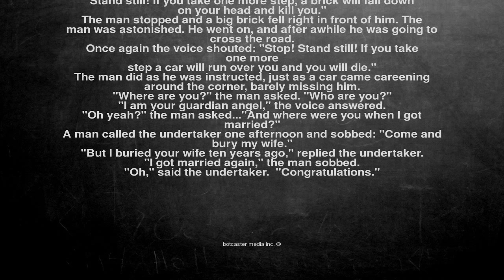Ok, here is the joke. A man was walking in the street when he ...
A man was walking in the street when he heard a voice: "Stop! Stand still! If you take one more step, a brick will fall down on your head and kill you."
The man stopped and a big brick fell right in front of him. The man was astonished. He went on, and after awhile he was going to cross the road.
Once again the voice shouted: "Stop! Stand still! If you take one more
step a car will run over you and you will die."
The man did as he was instructed, just as a car came careening around the corner, barely missing him.
"Where are you?" the man asked. "Who are you?"
"I am your guardian angel," the voice answered.
"Oh yeah?" the man asked..."And where were you when I got married?"

A man called the undertaker one afternoon and sobbed: "Come and bury my wife."
"But I buried your wife ten years ago," replied the undertaker.
"I got married again," the man sobbed.
"Oh," said the undertaker.  "Congratulations."